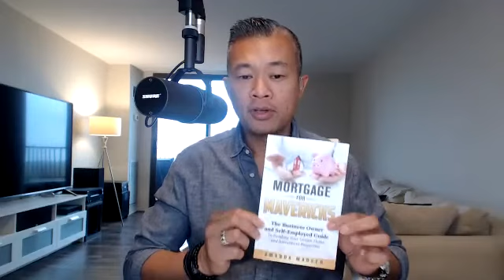John Nowicki LCM Capital Management